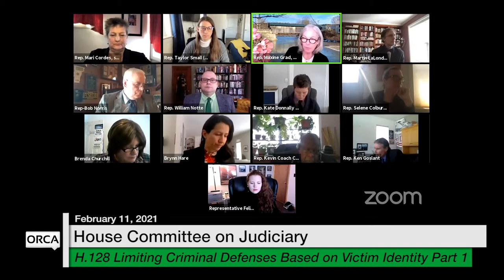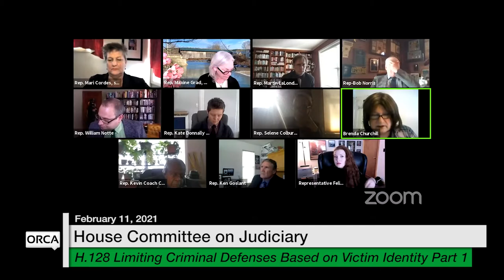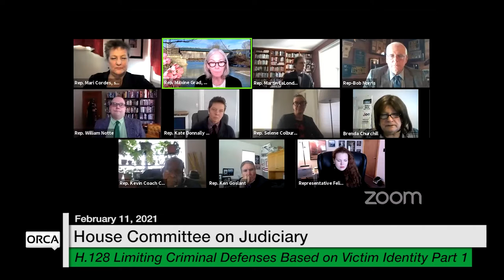Vermont State House - H.128 Limiting Criminal Defenses Based on Victim Identity Part 1 2/11/2021